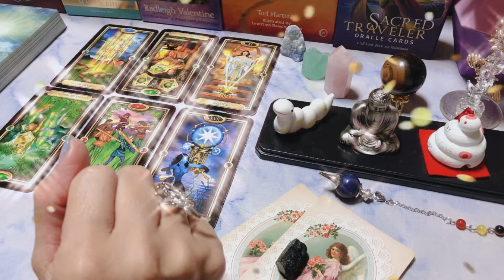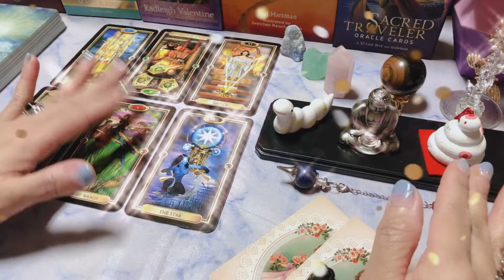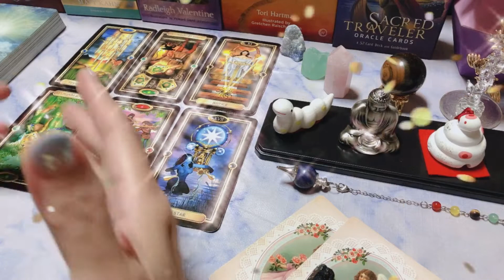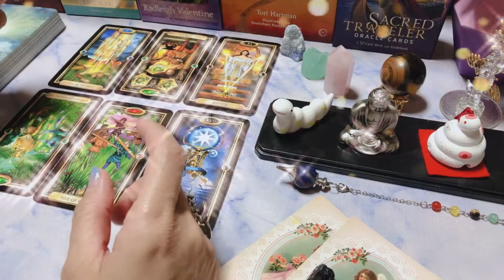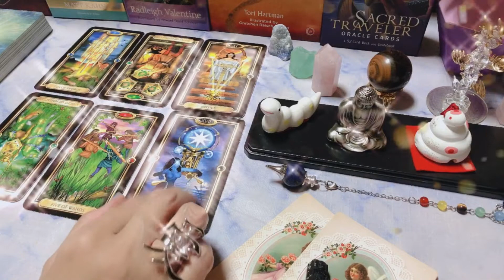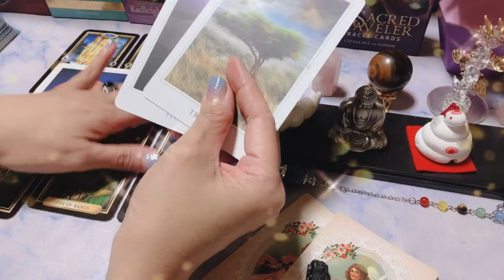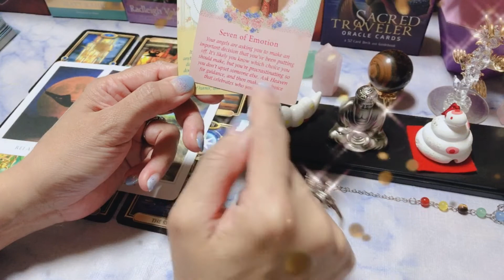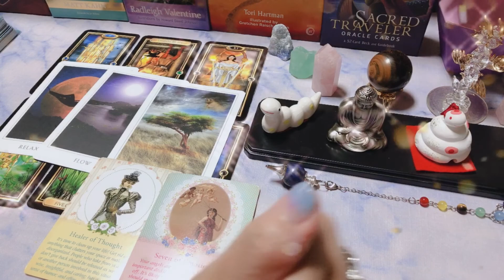SUWERTE NG LIBRA 2021 MAKINIG SA PAYO -ITUON ANG SARILI SA TRABAHO *（KEY PERSON 🔓🔓🔓)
Readings may not be 100% accurate. The client is responsible for their own life and decisions.
My channel is not qualified to give Medical or Legal Advice.
Intuitive tarot reading.
Shower of joy and blessing to those who see🎊🎊🎊

Paala-ala lamang: Inaabisuhan ko na ang lahat ng pagbabasa ng tarot dito ay para lamang sa Mga Layunin sa Pang-aliwan.
Ang mga pagbasa ay maaaring hindi 100% na tumpak o tama sa inyong buhay.
Responsibilidad ng kliyente ang mag desisyon sa kanilang buhay.
Ang aking channel ay hindi kwalipikadong magbigay ng Medikal o Legal na Payo sa manunuod.

Basically, If you are spiritually awaken person.
  It is your obligation to share spirituality to others.
  so that others can also be awaken. 🥰🥰🥰

END

My spirit guide is  telling me to go out on my comfort zone and express myself from my heart.
◆I am a butterfly now◆
◆step by step・little by little（Baby step)◆
My "Spirit Guide" told me "FOLLOW ME" we shall go step by step.

↓　↓＝＝＝＝＝★＝check other topics＝★＝＝＝＝＝↓　　↓
↓　↓＝＝＝＝＝★＝check other topics＝★＝＝＝＝＝↓　　↓